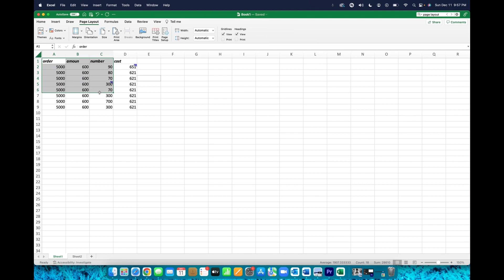Excel - How To Print A Section of Your Spreadsheet